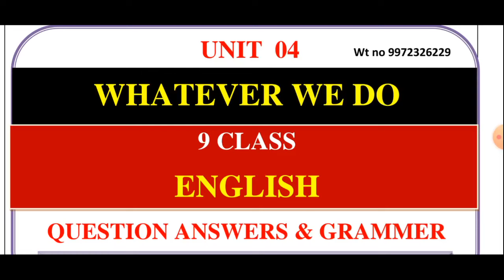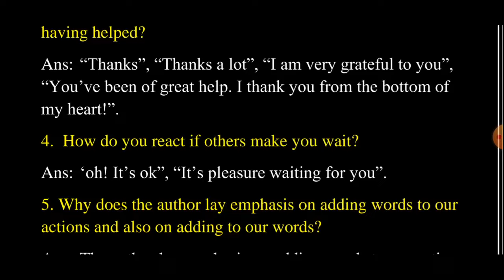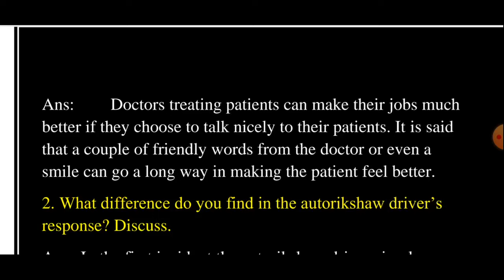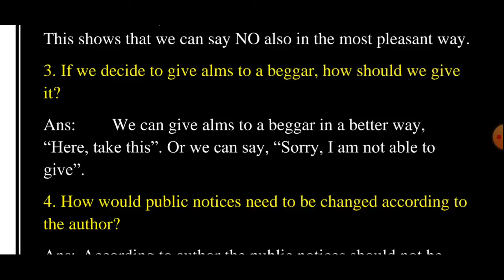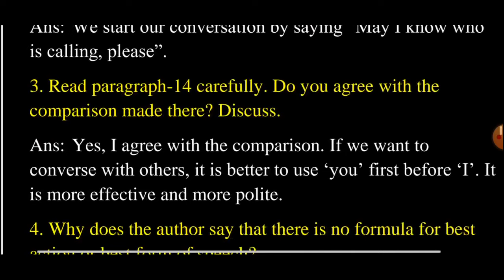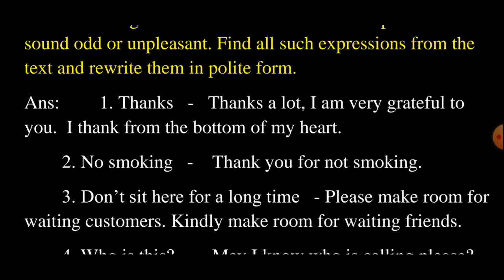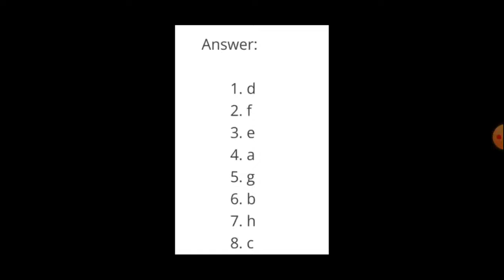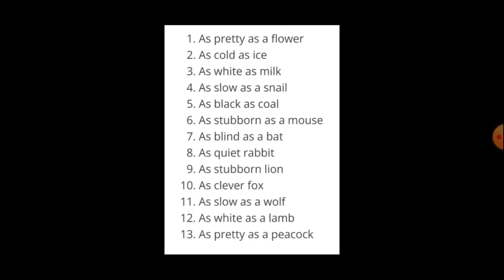CLASS 9| ENGLISH |Unit 04 Whatever We do # Question-Answers,vocabulary & grammer@RKclasses-lrm